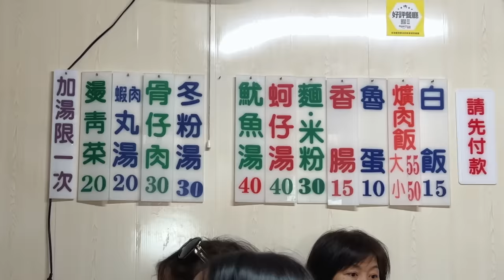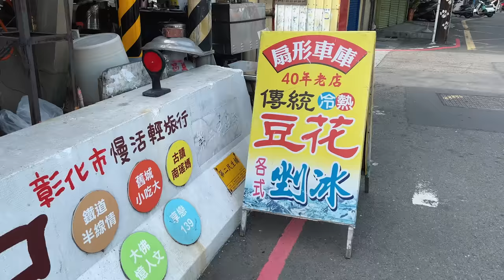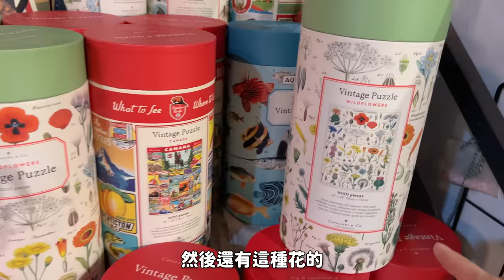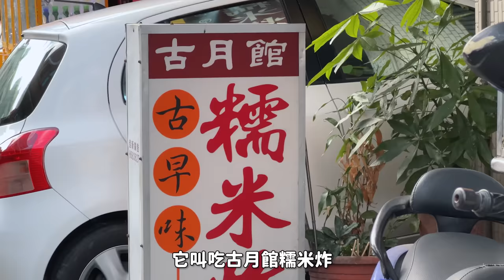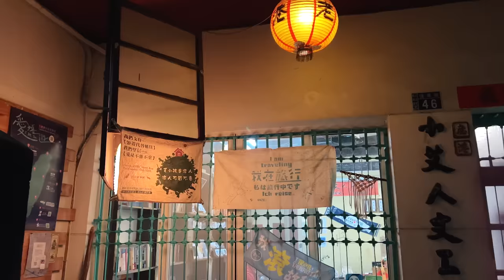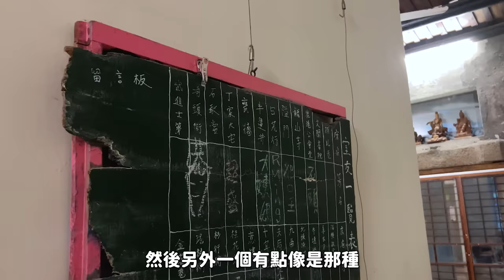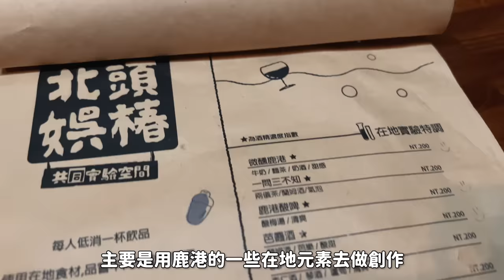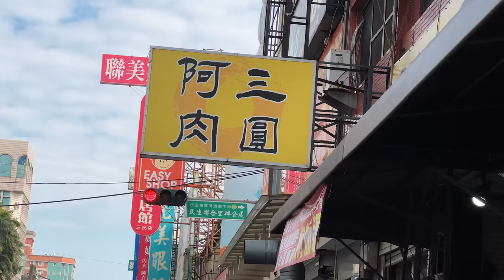一個人的彰化小旅行！阿泉焢肉飯、阿三肉圓、鹿港老街、古月館糯米炸、愛治文具房、小艾人文工坊背包客棧｜金魚腦 Goldfish Brain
2021年的尾聲，決定來個彰化一人小旅行，
一個我從沒來過的城市！
這次訂完住宿之後我就直接出發了！！
是一場隨性的旅程！去了路人還有你們大家推薦給我的好地方～
讓我對彰化有了全新的認識！！:))))

這次特別感謝Hami Video贊助影片拍攝
他們辦了一個徵件比賽《有故事的台灣》
只要你拿起手機拍攝每個月不同的主題
就有機會贏得超高獎金呦！總累計獎金有到128萬！
如果你喜歡旅遊，也想嘗試拍片，拿起你的手機GO GO！

兩天一夜雲海溫泉之旅！
我搬新家了！50年老屋大改造：
馬祖48小時，神奇的旅程！